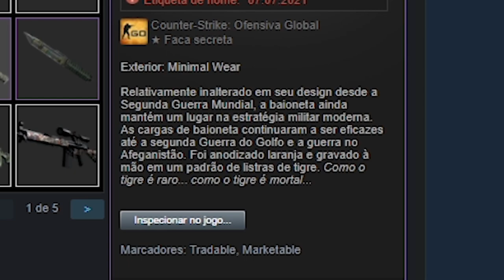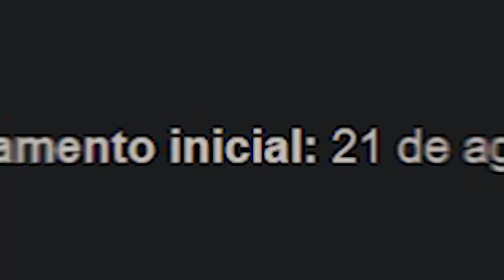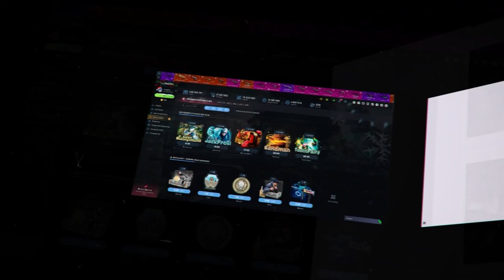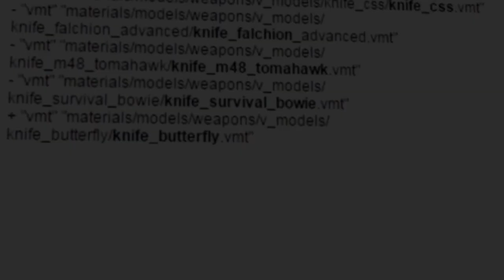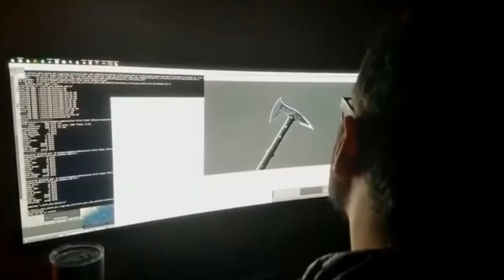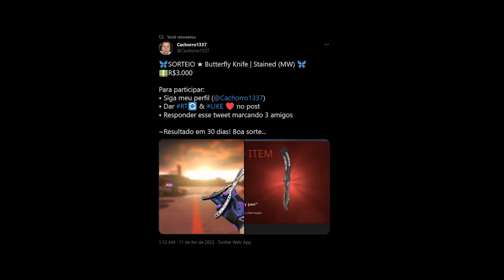★ KA-BAR Knife, M48 Tomahawk & mais facas no CS:GO... Veja e entenda as possibilidades!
Nesse vídeo mostro para vocês algumas facas novas que podem vir ao CS:GO! E faz muito sentido... Será que elas chegam na próxima atualização?